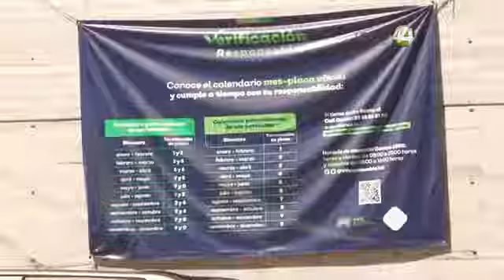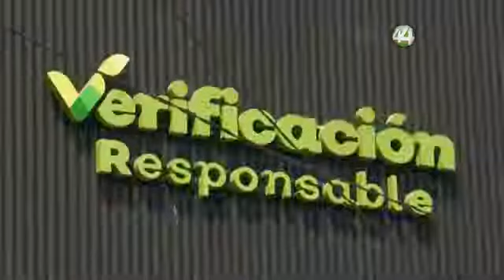A pocos meses de que comiencen las multas por la no verificación